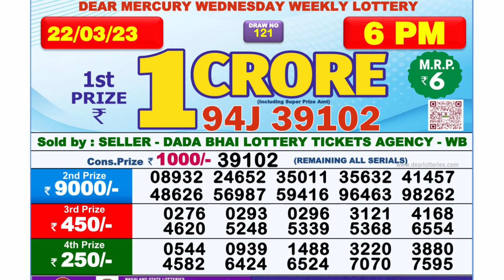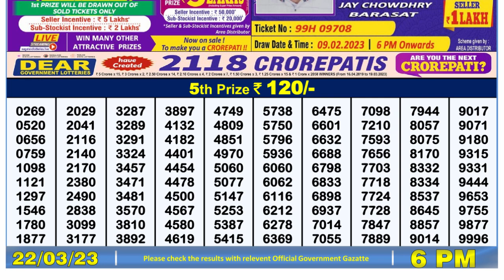🔴 Lottery Sambad Live 06:00pm 22/03/2023 Day Nagaland State Dear Lottery Result Pdf Download